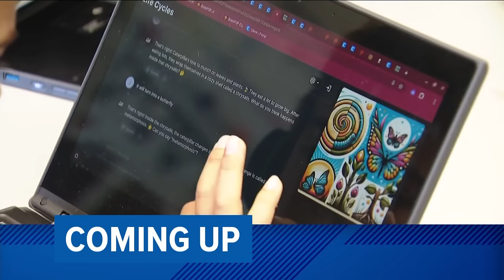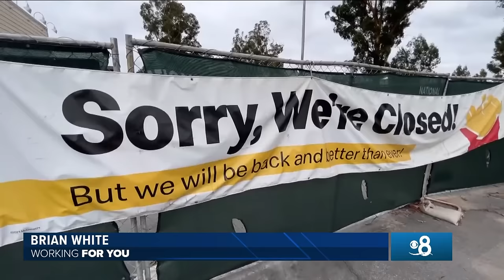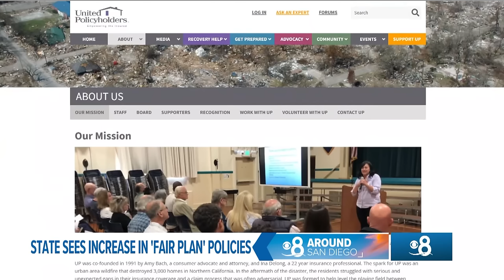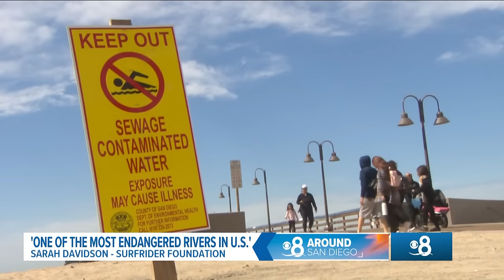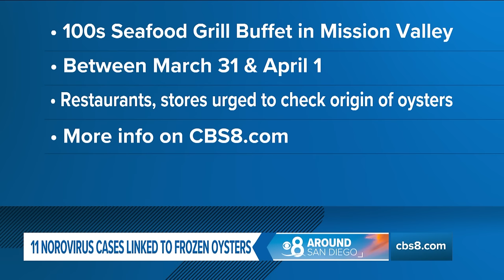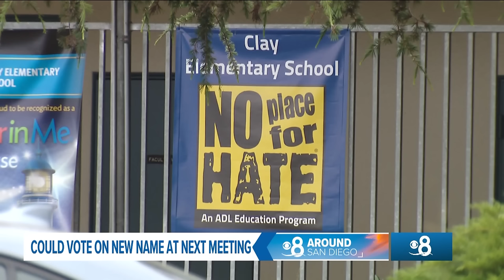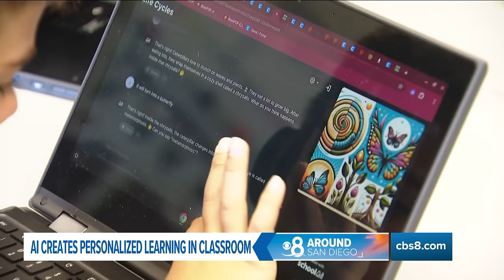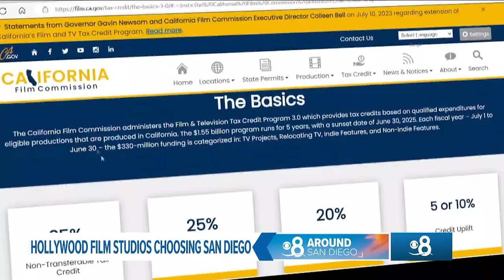Around San Diego | Stories you may have missed from the past week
CBS 8's Jenny Day highlights big stories of the week, taking you around San Diego, California (April 19, 2024).